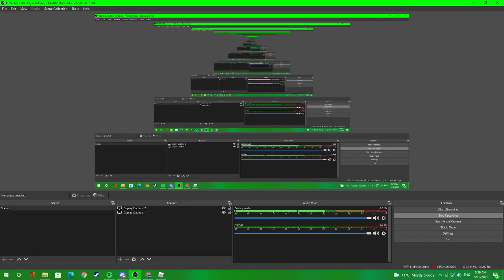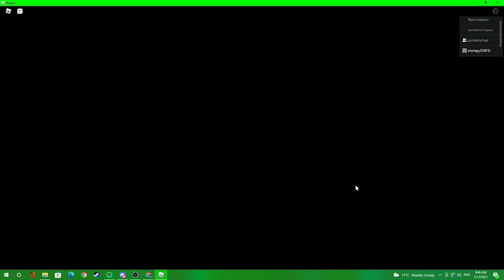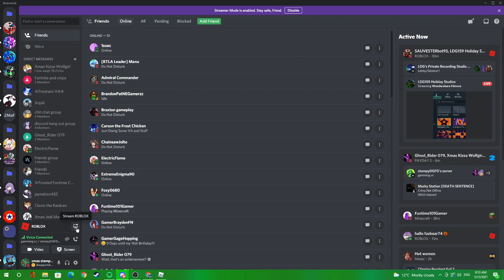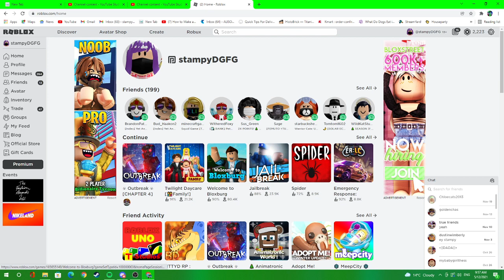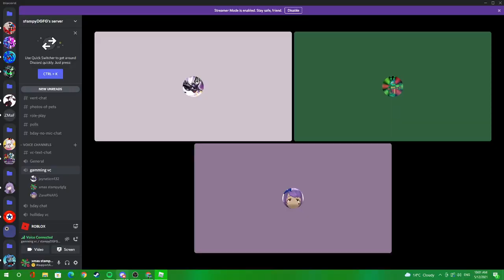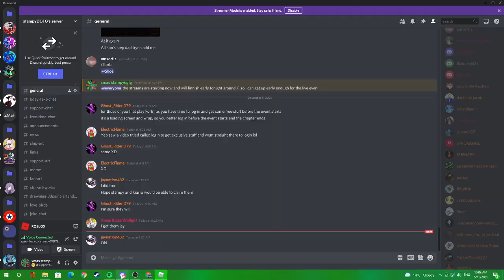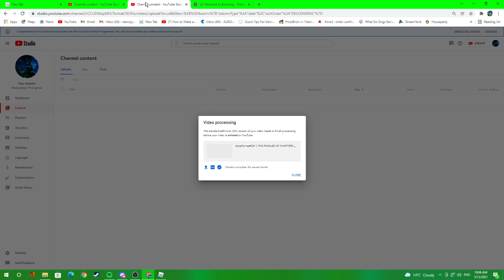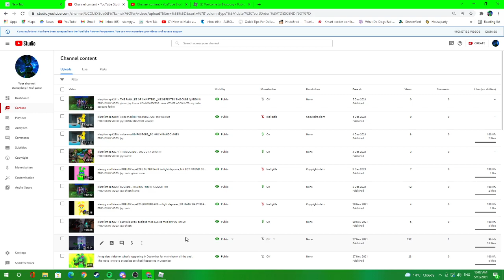stampy and friends ROBLOX ep#245 (OUTBREAK&BLOX BURG_WE DELT WITH A CAMPER !!!!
FRIENDS IN VIDEO:
zane:

chase: